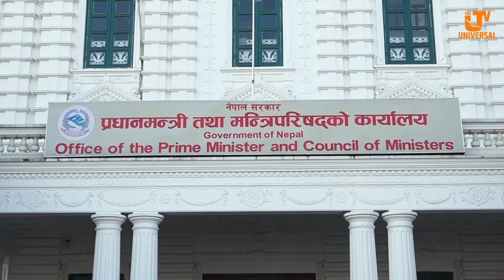टिकटक बन्द गर्ने निर्णय अभिव्यक्ति स्वतन्त्रताको बिरुद्धः सञ्चार विज्ञ दाहाल !!